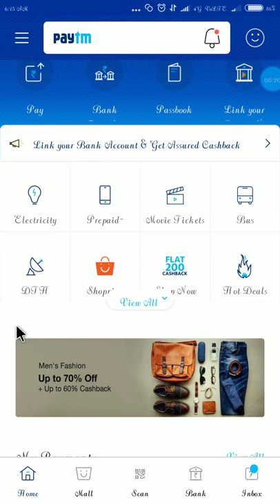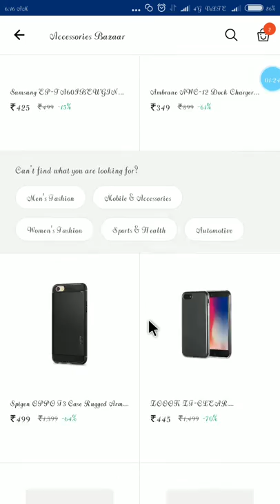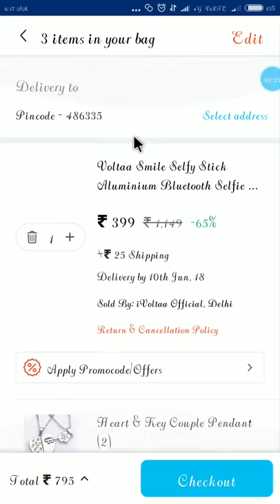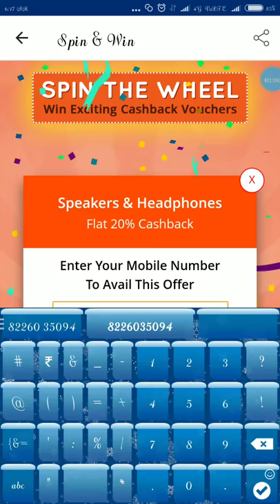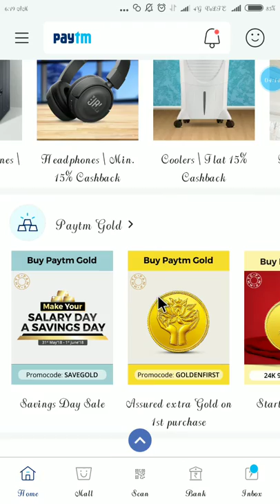Paytm new offer launch spin and win promo code 100% Cashback step by step in Hindi